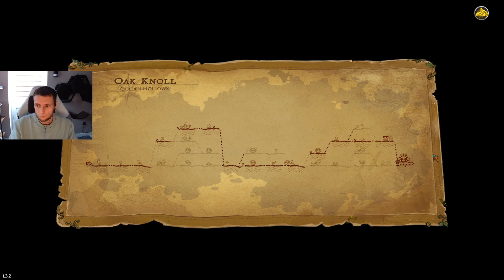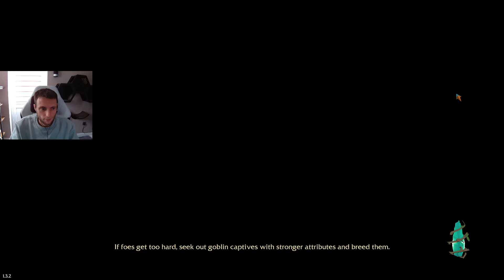Mystic DPS is INSANE!! | Goblin Stone | Ep.17